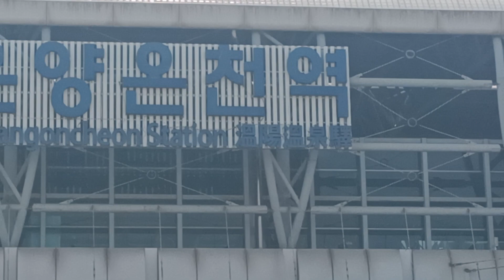Street Music Performance in South Korea 7/4/2024 Onyangoncheon Station